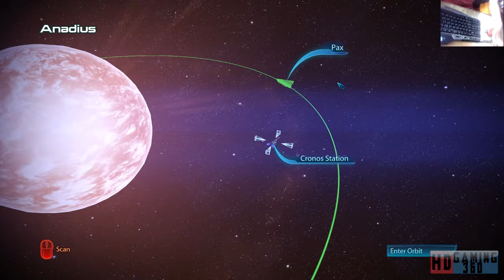Mass Effect 3 Playthrough Part 88